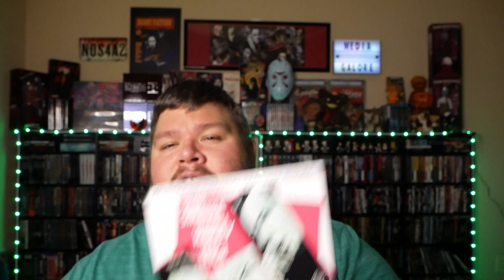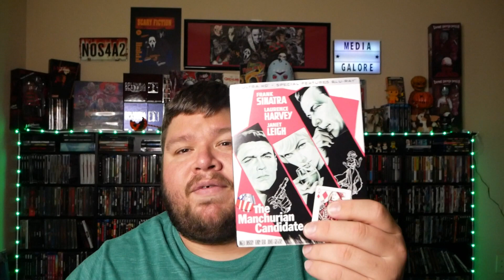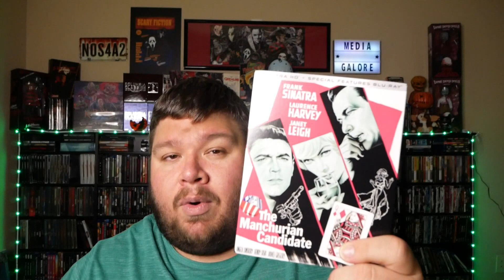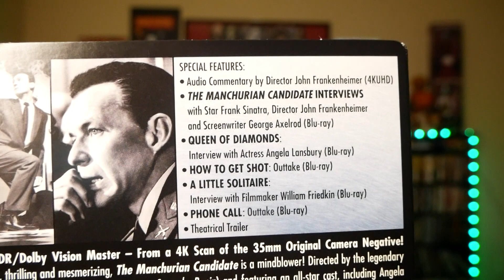The Manchurian Candidate 4K UHD Movie Review! *Kino Lorber release*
Let's take a look at this 4k release of The Manchurian Candidate from Kino Lorber!